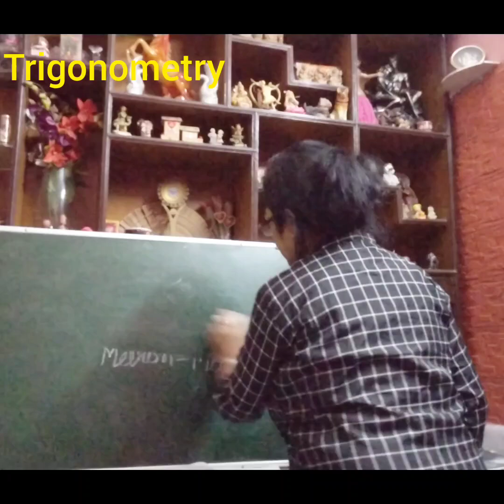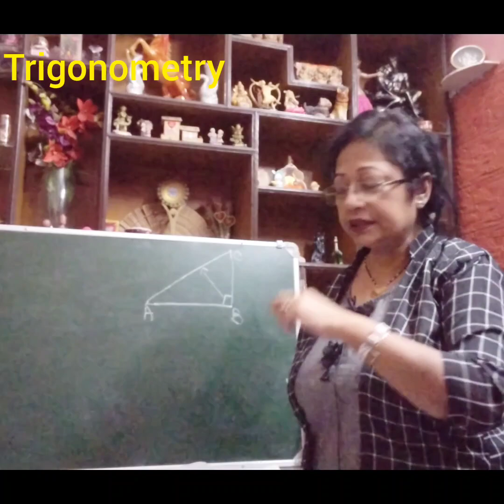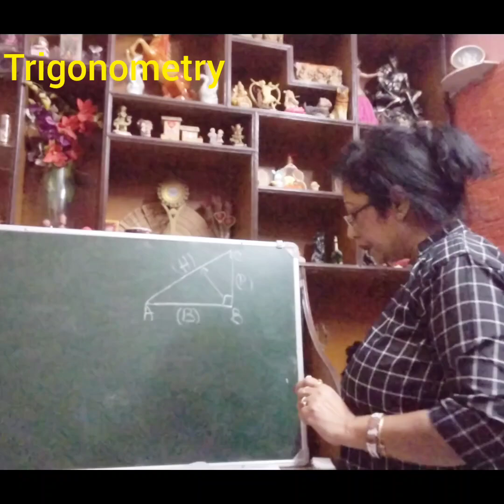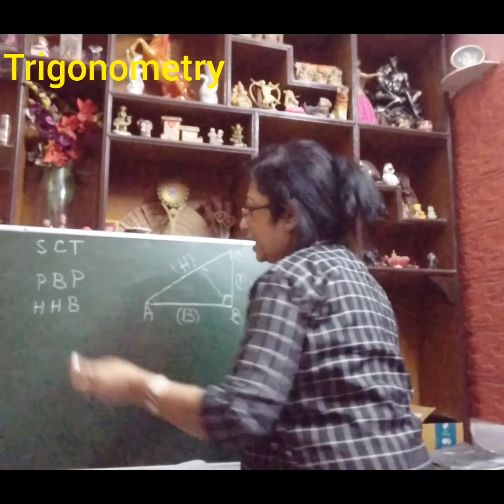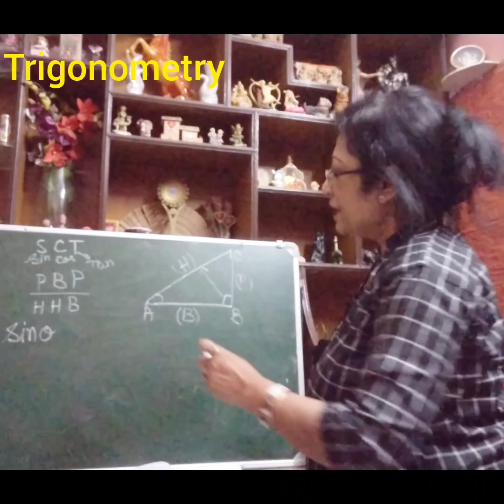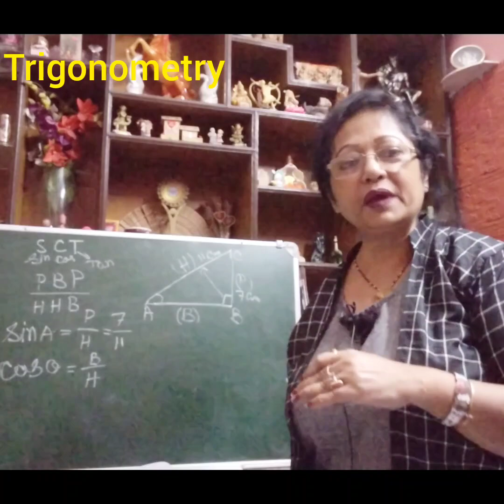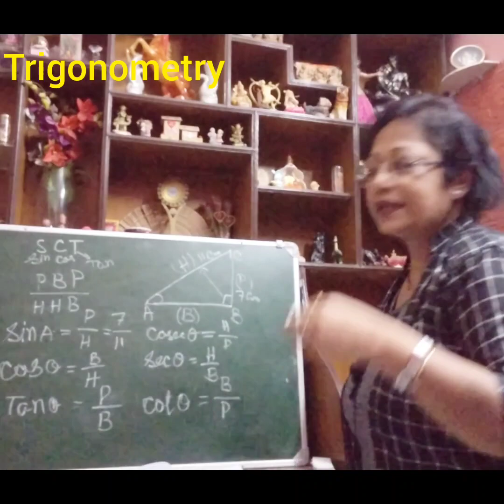Trigonometry | Trigonometry Class 10 | Clear Your Concept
trigonometry formulas
trigonometry
trigonometry class 10
basic trigonometry formulas
trigonometry formula
maths trigonometry formulas
trigonometry basics
trigonometry tricks